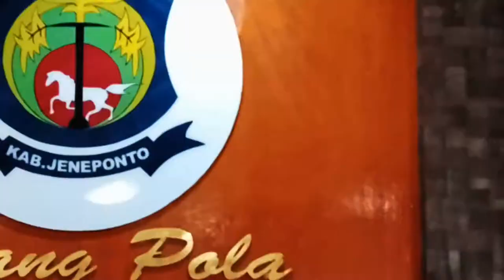Saat Vaksinasi Covid-19di Kab.Jeneponto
Di Jeneponto Saat Vaksinasi Covid-19